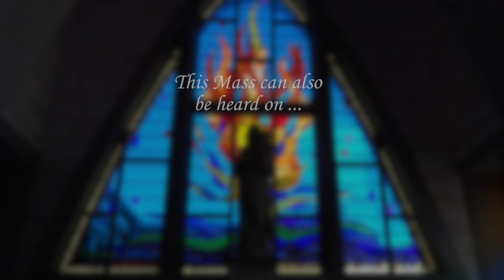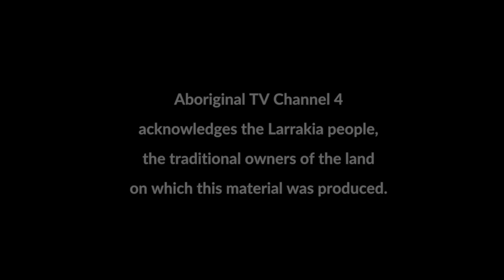Catholic Sunday Service for 29 March 2020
Aboriginal TV Channel 4 presents the Catholic Sunday Service